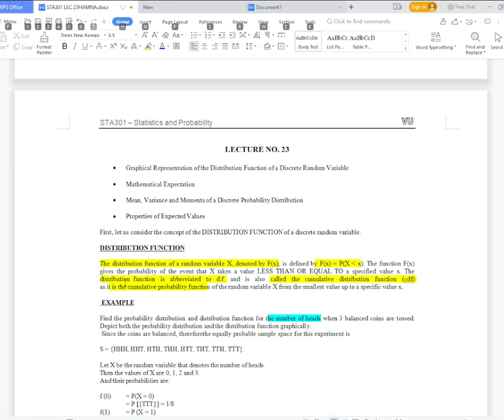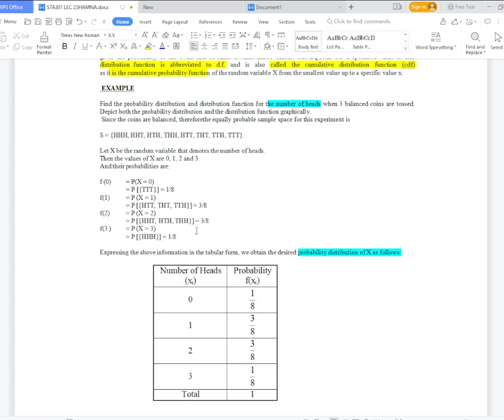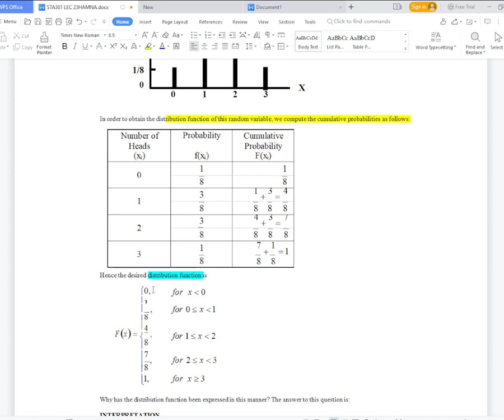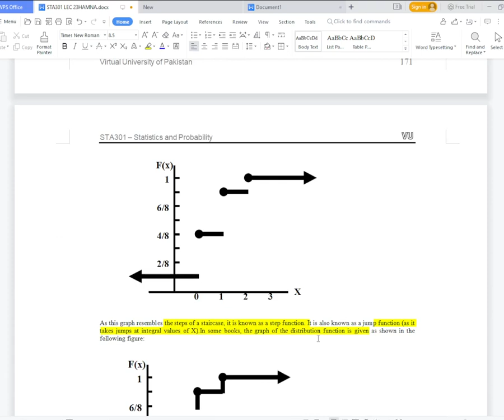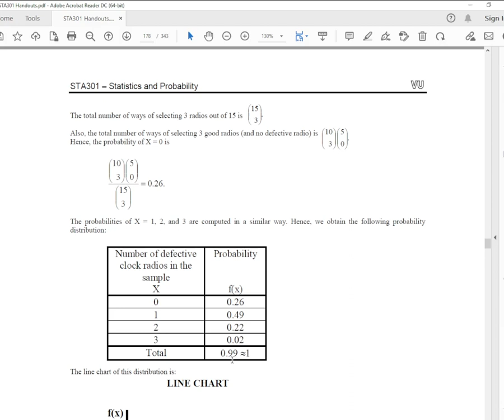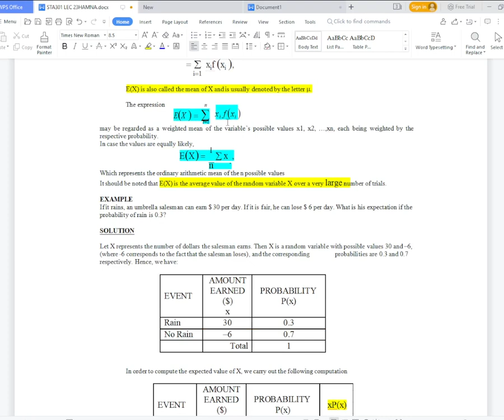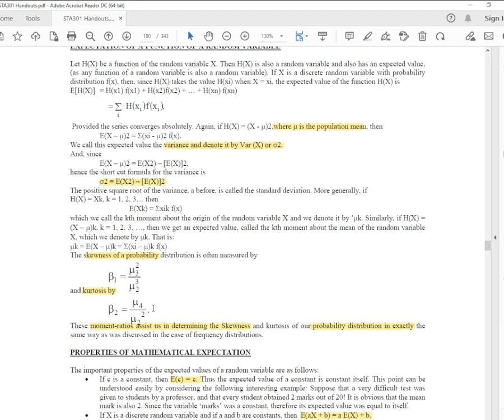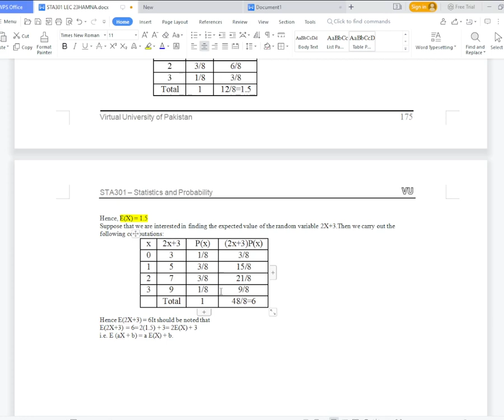23.STA301 Lecture No 23 Statistics and Probability | STA301 Lecture No.23 by MAM HAMNA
Stats Free Classes for Virtual university
23.STA301 Lecture No 23 Statistics and Probability | STA301 Lecture No.23

★★★★★★//LikeBhikr Dena Sab_Kuch free hay//★★★★★★☺

►❷▬▬▬▬▬▬▬▬▬▬▬▬▬▬▬▬▬▬▬▬▬▬▬▬▬▬▬▬▬▬▬▬▬▬▬▬▬▬▬▬▬▬
Follow this link to join my STA301 Whats App group: